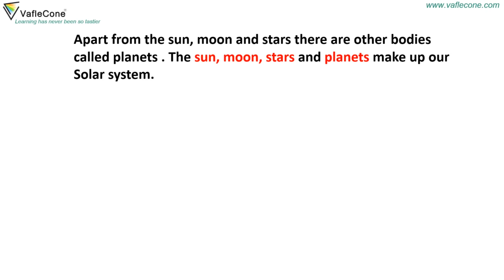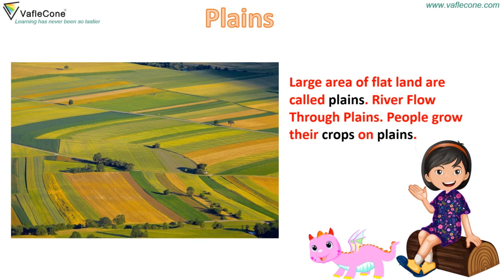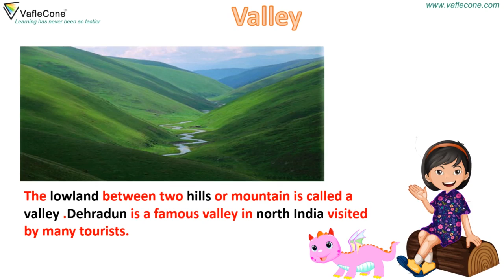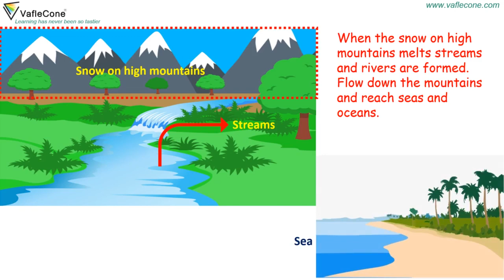Our Earth l learn about our planet l landforms l learn about solar system EVS l Class 2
Its time to learn about our planet Earth, There are other heavenly bodies that create our SolarSystem, these are called Planets.
We also learn in detail about our own planet ,its landform . The mountains , dessert , plateaue , waterbodies.
Let's learn it all with VafleCone.
VafleCone is a one-stop platform for your child to learn with interactive videos, downloadable worksheets and online questionnaires.